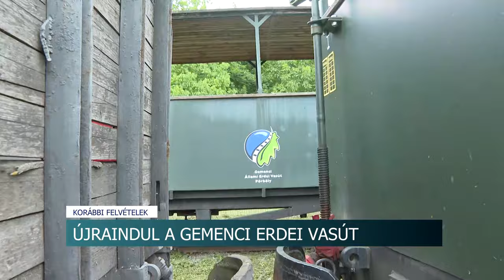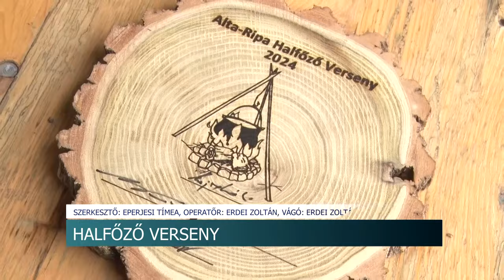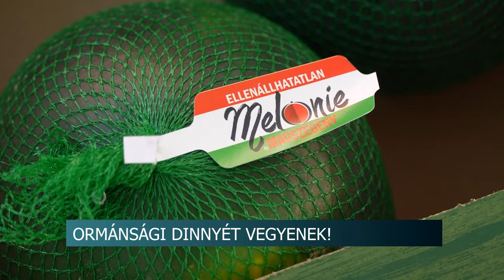Híradó - Tolnatáj TV 20240722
Hőség - hogyan védjük házi kedvenceinket
Szekszárdi Borvidék - augusztus első hetében kezdődik a szüret
Kié a legjobb halétel?
Kétyi Kolbásztöltő Fesztivál